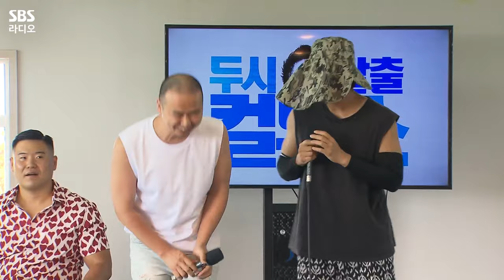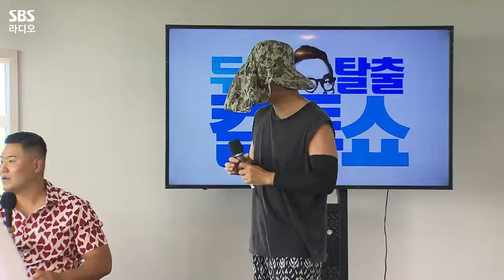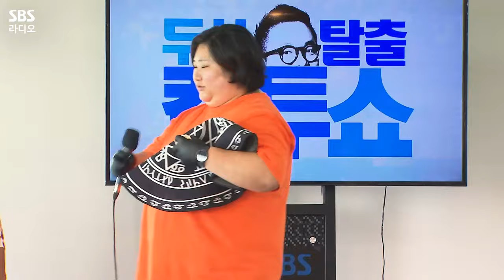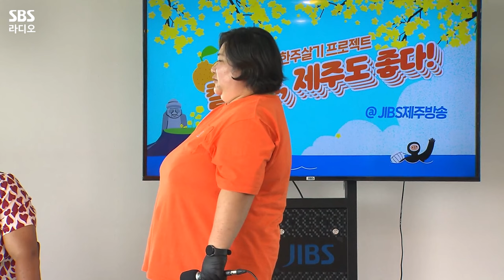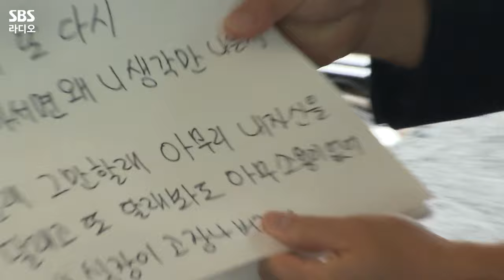[FULL] 두시탈출 컬투쇼 제주 한 주살기 프로젝트🍊 〈컬투쇼, 제주도 좋다!〉 컬투 노래자랑🎤 보는 라디오 | 스페셜 DJ 곽범, 미키광수, 주미성 | 240614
흥 넘치는 여기는😆 두시탈출 컬투쇼 제주 한 주살기 프로젝트 〈컬투쇼, 제주도 좋다!〉 마지막 날 입니다🧡
놀 줄 아는 쇼단원들과 함께한 ‘컬투 노래자랑’ 코너🎤 거기에 제주도 소찬휘 주미성의 멋짐 폭발 라이브도 확인하세요🔥
마지막 날 잔치다 잔치!! 행복 그 자체였던 제주 한 주살기 프로젝트 〈컬투쇼, 제주도 좋다!〉 풀버전 영상을 공개합니다👀

02:13 🎼[LIVE] 주미성(Joo Mi Sung) - 현명한 선택 | 원곡 소찬휘
21:32 🎼[LIVE] 최민혁 - 아름다운 밤 | 원곡 울랄라세션
26:49 🎼[LIVE] 트럼프&도비 - 테스형! | 원곡 나훈아
41:56 🎼[LIVE] 양하나 - Heartbeat | 원곡 2PM

*2024년 6월 14일* 방송중